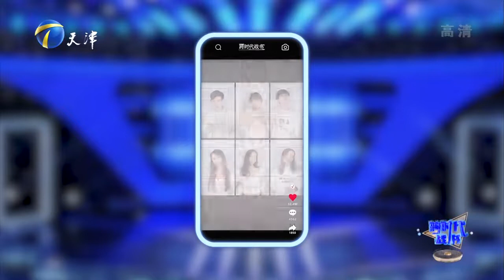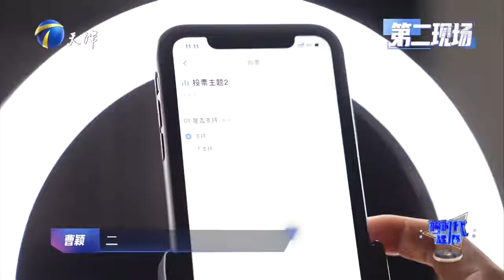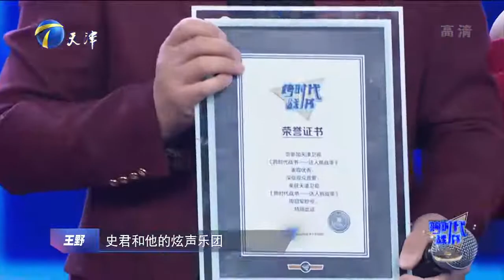跨时代战书 第26期：“玩火大师”现场耍空竹丨Cross era war EP26 FULL 20220630